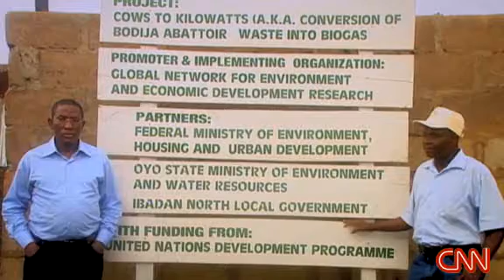CNN: Principal Voices: Joseph Adelegan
Principal Voices: Joseph Adelegan 1:20
Joseph Adelegan sprung to prominence through his innovative 'Cows to Kilowatts' project, which creates energy from waste.